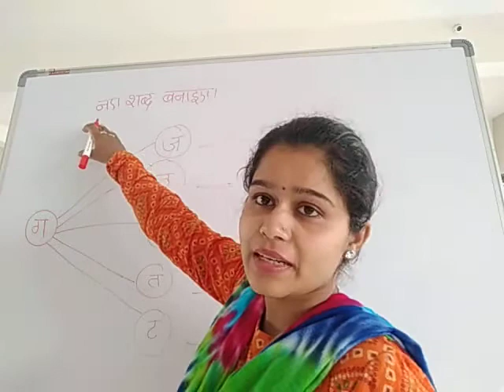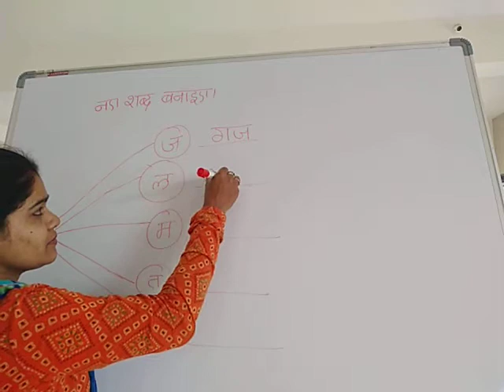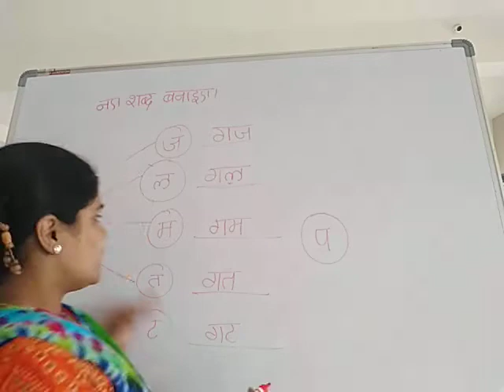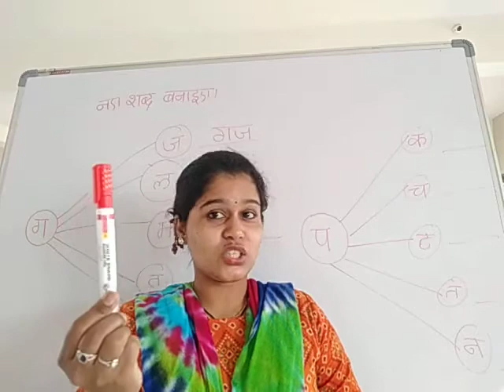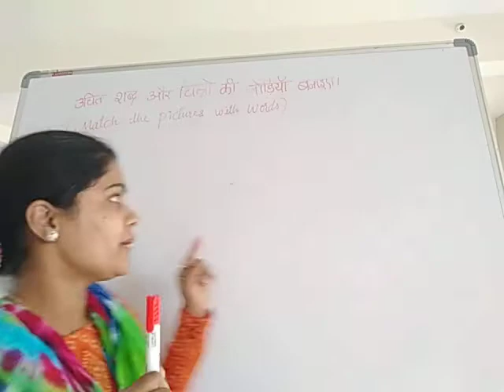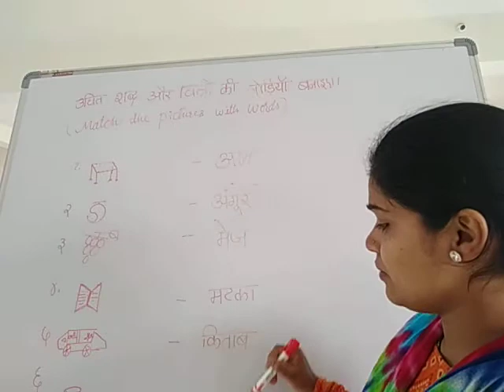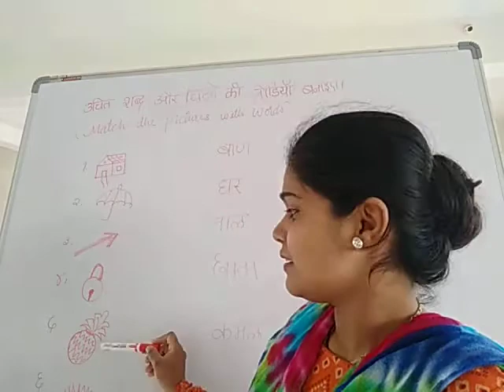Class-1-Hindi-Naye Shabd Banayiye